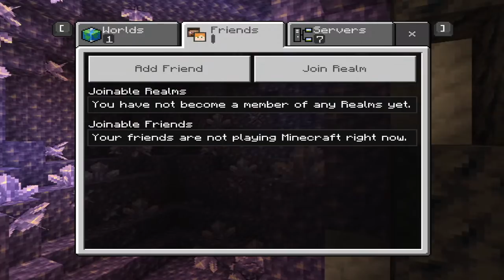Sonic & Friends Play Sonic Minecraft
Fan Mail
FARNBOROUGH
GU14 4JA